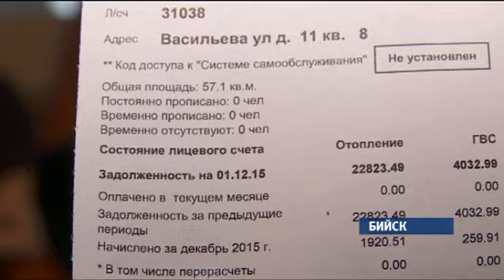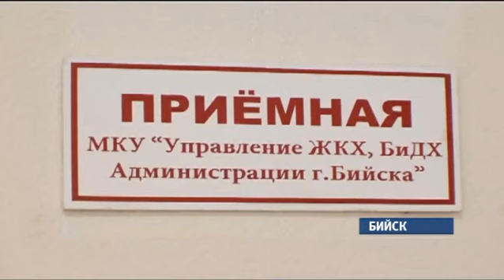Жители одного из домов Бийска отказались платить «коммуналку» за соседа, у которого нет счетчиков